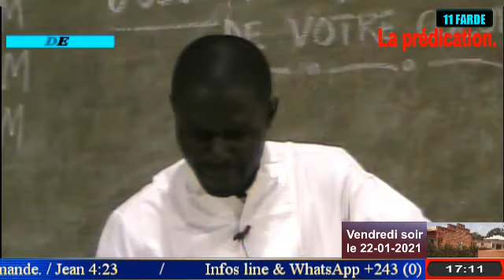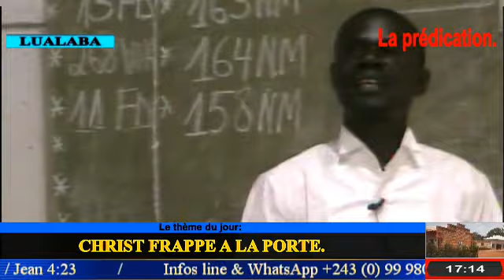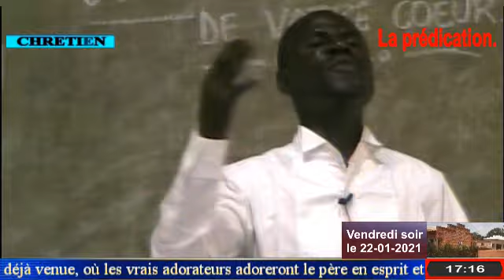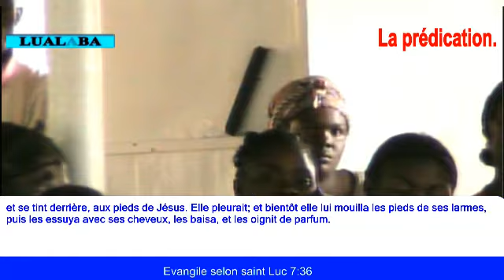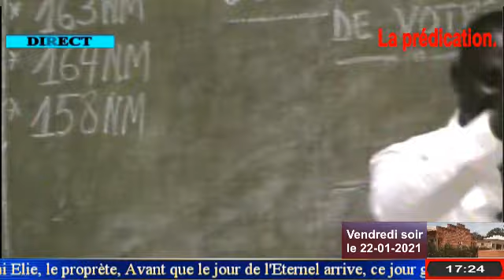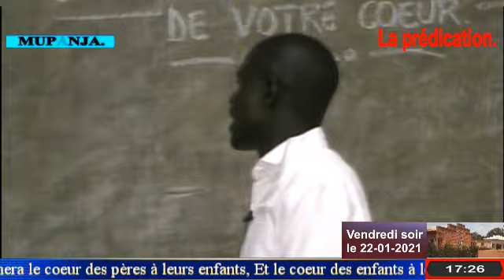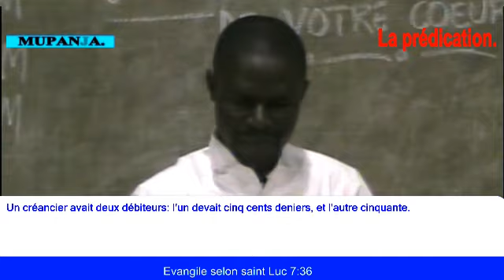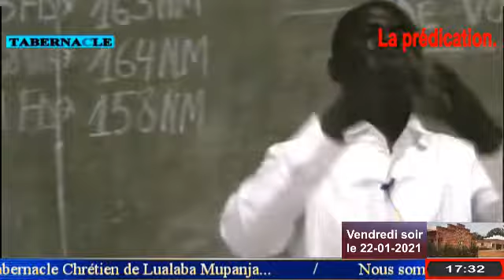06 CHRIST FRAPPE A LA PORTE avec le pasteur KABANGE NUMBI, Vendredi soir 22 janvier 2021 05 11 5